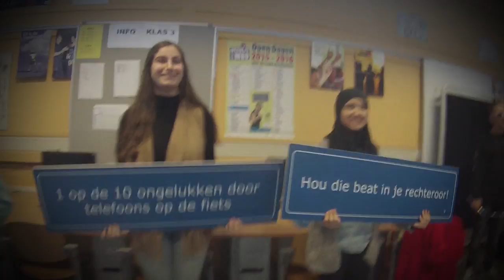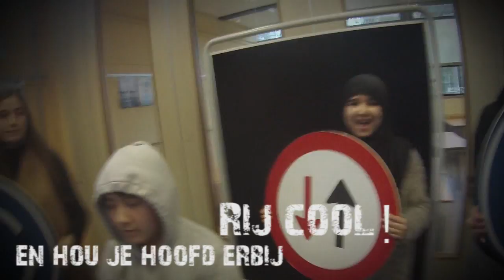RoadTrip, SC Delfland, klas 2E, Delft, 26 11 2015